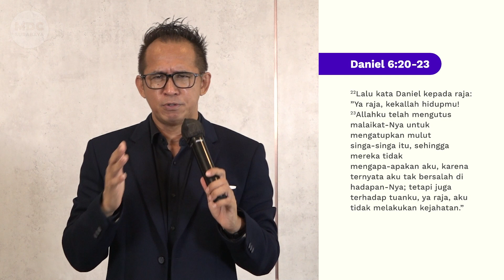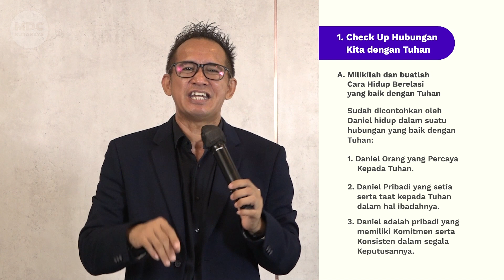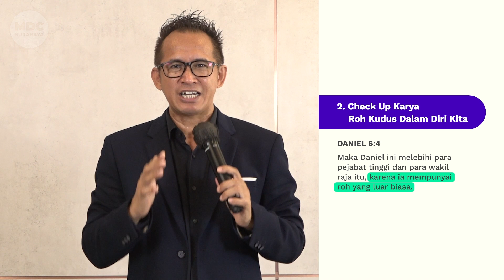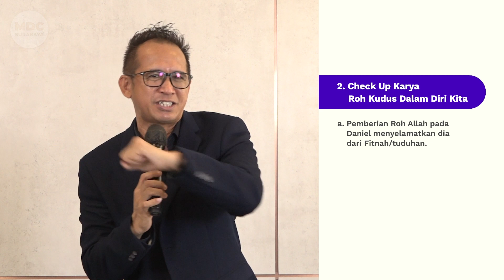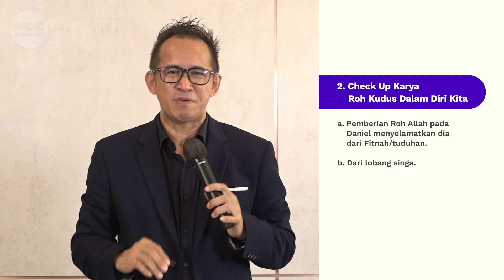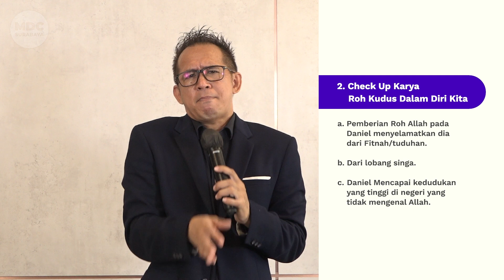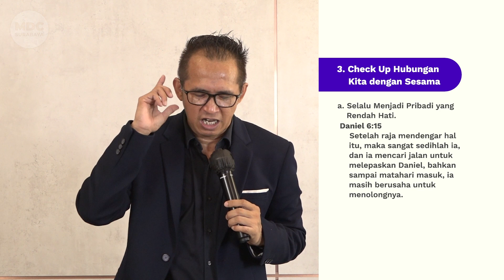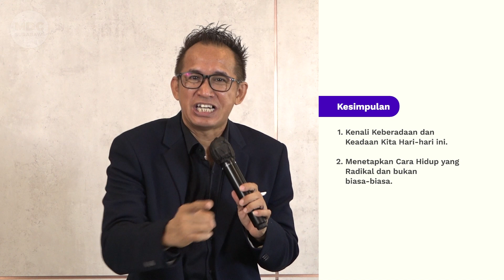Spiritual Check Up (Pdt. Stevy Golioth) - Ibadah Online MDC Surabaya 20 Pebruari 2022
Untuk jemaat yang membutuhkan Materi Edifikasi, Warta Jemaat, QRIS persembahan, dll dapat melihat tutorial nya di video berikut ini

Kami mengundang anda untuk mengikuti Ibadah Umum secara online :
Setiap hari Minggu  pk 8.00 WIB

Ibadah Keluarga muda (sekolah minggu)
Pk. 8.00 WIB di channel MDC Kids TV Surabaya

Ibadah Impactors
Pk. 11.00 WIB di channel Impactors MDC